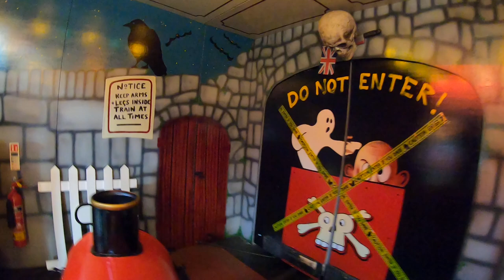GHOST TRAIN (onride) at Scarborough Fair Collection 13/10/2022